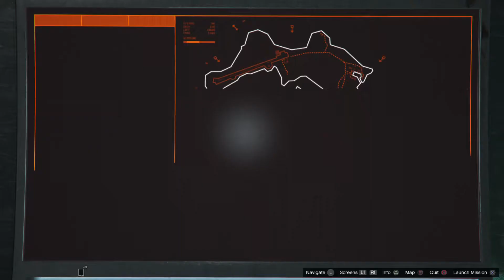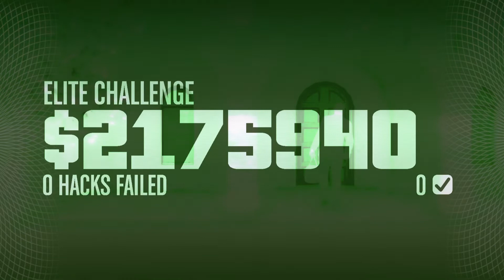Another $2.2M solo Cayo Perico run. During event week